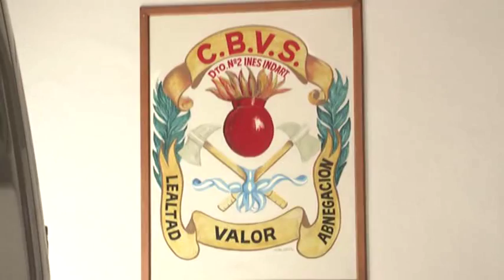BOMBEROS I. INDART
JUAN CARLOS DI BENE / MAURO VILLEGAS